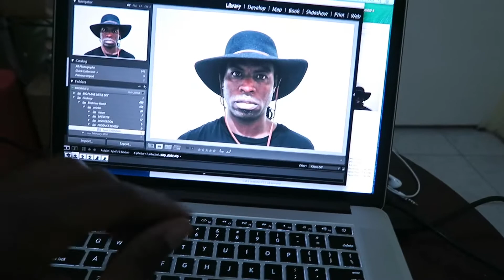she taught me ENGLISH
I checkout one of Kingston's coolest weekly Jam sessions and hilarity ensues.